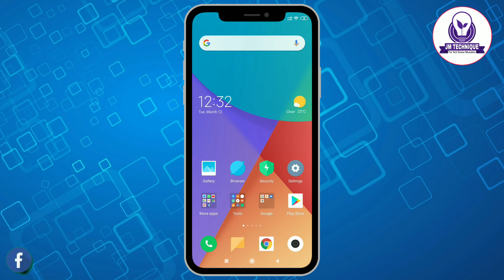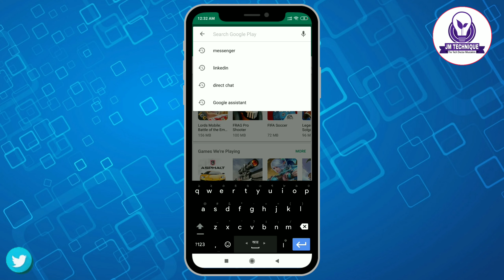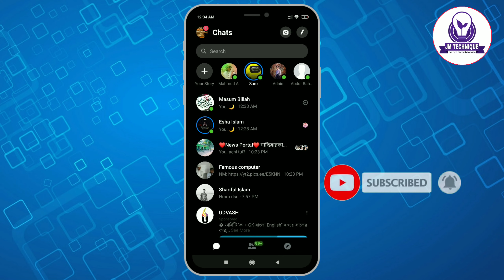How To Enable Dark Mode On Messenger🌙 | ডার্ক মুড চালু করার উপায় | Mustakim Jony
In this Video i have Showed how to Enable DARK MODE officially on Facebook Messenger?

How to Enable Dark Mode Officially on Facebook Messenger?

How To Enable Dark Mode On Facebook Messenger App For Android & Iphone-2019

Secret Trick to Enable Dark Mode on Facebook Messenger

Dark mode Enable,
 Netbid,
ডার্ক মুড চালু করার উপায়,